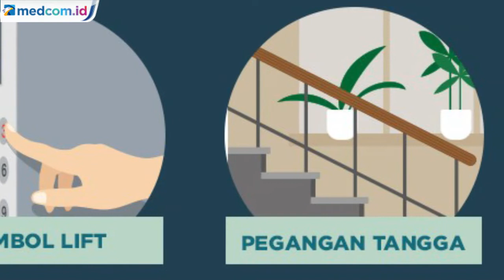Objek Sekitar Yang Paling Kotor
Selama beraktivitas, setiap orang biasanya menyentuh barang - barang dimana terdapat kuman dan virus berkumpul. Berikut daftar benda atau objek sekitar yang paling kotor  Jangan lupa cuci tangan dengan sabun atau gunakan hand sanitizer setelah menyentuk barang-barang tersebut ya!